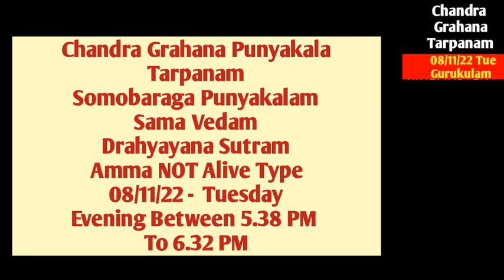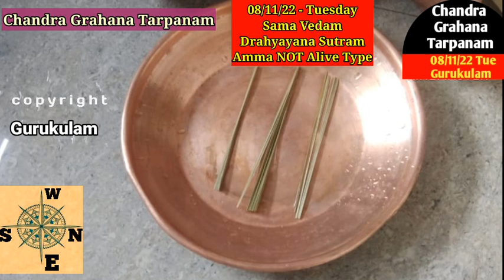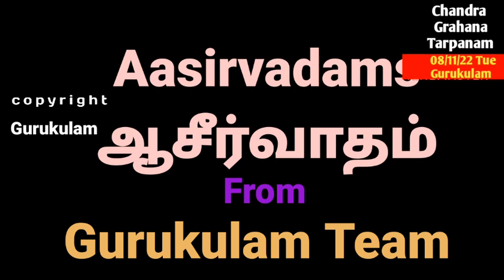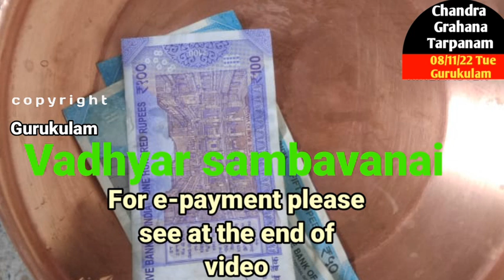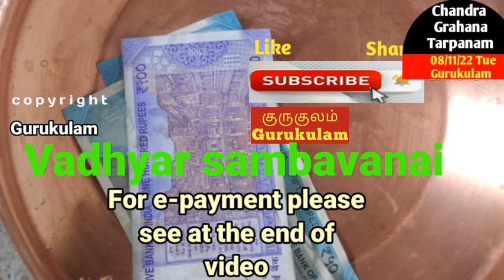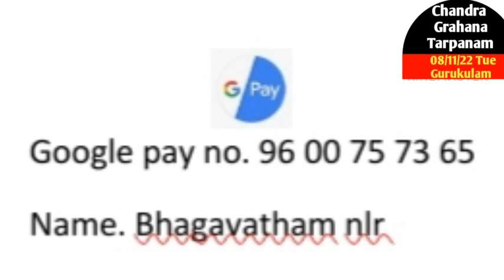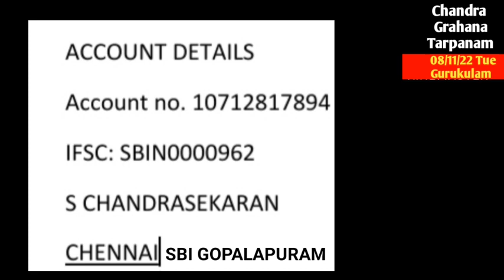Chandra Grahana Tarpanam 08/11/22 Sama Vedam Drahyayana Sutram Amma NOT alive Type 5 38 to 6 32pm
Rahu krasthaSomobaraga Punyakalam. Chandra  Graham Punyakala Tarpanam. Graham Tarpanam. Chandra Grahanam. Somobaraga Punyakala Tarpanam on 08/11/22.
In india grahanam is visible. Tarpanam needs to be done after moonrise. In Chennai Moonrise is at 5.38 pm. Grahanam will be over by 6.32 pm. So Tarpanam needs to be done between 5.38 to 6.32 pm alone.
Grahanam starts at 2.39 pm. Madyamam 4.40. end 6.32 pm.
Please check your moonrise of your place and start the tarpanam accordingly.
This video is for those who are blowing Sama Vedam Drahyayana Sutram and and whose mother is NOT Alive Type they can follow this video for other types please see me playlist.
You can send your Dakshanai AAcharya Sambhavanai as below.
Google Pay 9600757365 verification name Baghavatham nlr.
Paytm, PhonePe, BHIM use 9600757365 name S Chandrasekaran.
Net TR. Name: S chandrasekaran
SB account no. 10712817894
SBI Gopalapuram
IFSC Code : SBIN0000962
Aasirvadham.